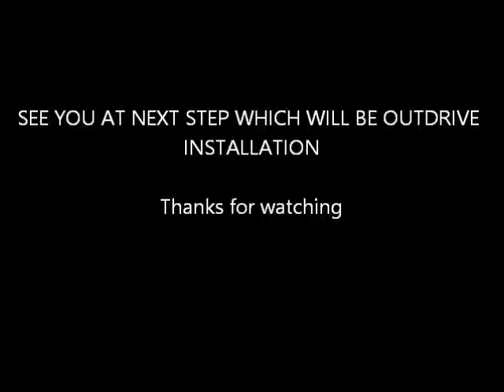Volvo Penta 290A steering fork reconditioning and installation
See how I have reconditioned my VP 290A outdrive steering fork and installed it back on the transom shield